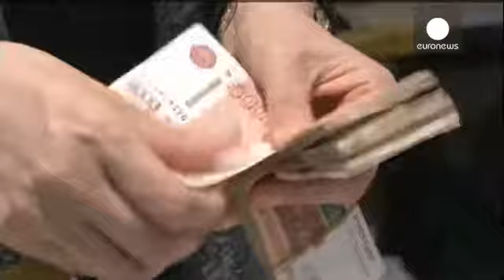Rusya Merkez Bankası faiz oranlarını değiştirmedi - economy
Avrupa Birliği ve Amerika'nın yaptırımlarına hedef olan Rusya'da Merkez Bankası politika faizini beklendiği gibi değiştirmedi ve yüzde 8 dolayında tuttu.

Banka, 25 Temmuz'daki toplantısında enflasyon ve jeopolitik riskleri gerekçe göstererek faizleri yüzde 8'e çıkarmıştı.

Cuma günkü para politikası kurulu toplantısından sonra gelen bu açıklama; bankanın yaptırımlar ve yüksek enflasyon riski yüzünden ekonominin gidişatı konusunda endişeli olduğunu gösterdi.